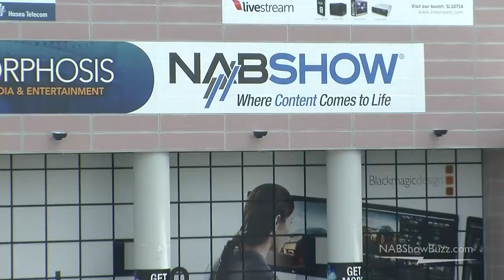NAB Show 2013 - Why Attend NAB Show? - Norman Hollyn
- Why attend NAB Show? Listen to BuZZ reporter, Norman Holllyn, tell you why. It isn't just for the technology. Enjoy!

You can see all the terrific videos we taped at NAB Show here on the YouTube Channel in the NAB Show 2013 Playlist and NAB Show 2013 - Owen Smith Comedy Playlist.

Thank you to Telestream for making our video presentations possible. Special savings!

Get what's trending from the BuZZ on Twitter: @dpbuzz

and download 50 FREE stock videos, audio, photos, AE files, and 3D models presented on that page!  Share with friends! Be sure to visit Pond5 at NAB Show at booth SL14213.